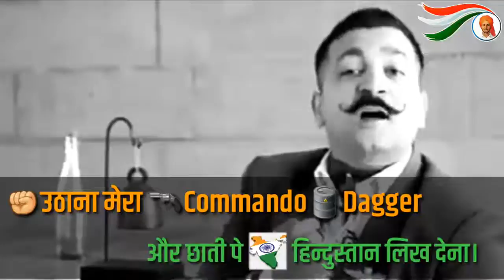Shifu Ji Desh Bhatki 15 August Whatsapp Status || Indian Army Attitude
URI Full Screen Whatsapp Status
URI Movie Whatsapp Status
Pulwama Whatsapp Status 2019

All Festival Tag---
Imove full screen whatsapp status
Shifuji Whatsapp Status 2019
Modi speech Independence Day

India Army Attitude killer haryanvi rap Whatsapp Status 2019
Army full screen whatsapp status
Kashmir Video whatsapp Status
KashmirTrending Video
Apna India Dekho India
ApnaIndia DekhoIndia
Modi attitude 15 august Whatsapp Status Full Screen Video 2019,
15 august Best Poetry 2019
Kashmeer Tiranga Attitude Whatsapp Status 2019